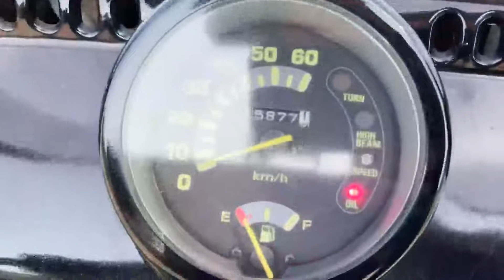ホンダ ジャイロ キャノピー カスタム車両 ミニカー タイヤデカいです 参考動画 佐賀武雄